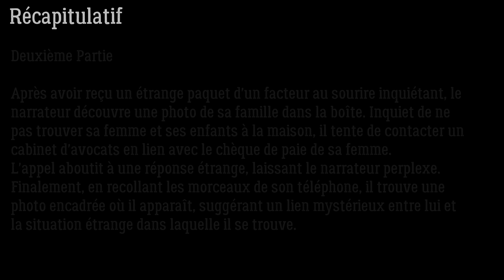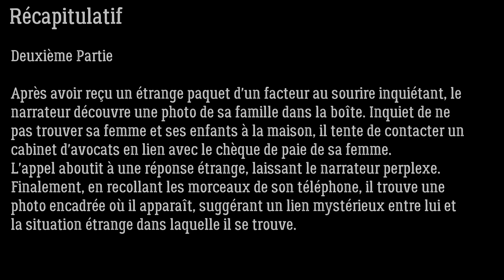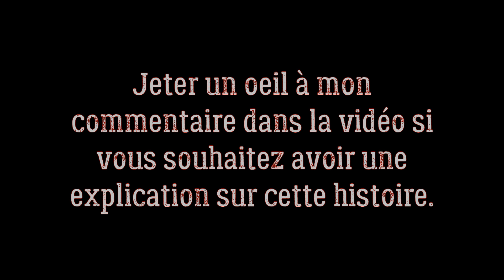Creepypasta FR - Je crois que ma famille joue la comédie (Partie 4) [Histoire d'horreur en français]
😱 Faisons-nous peur 😨

"Je crois que ma famille joue la comédie"